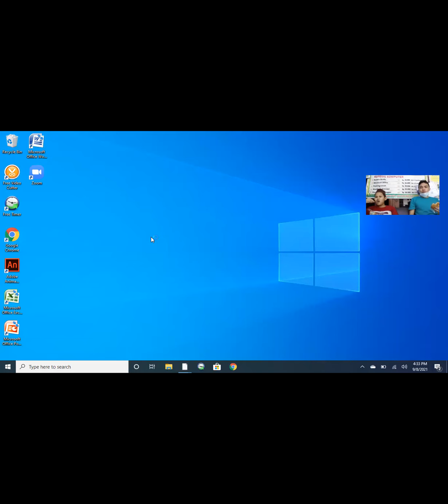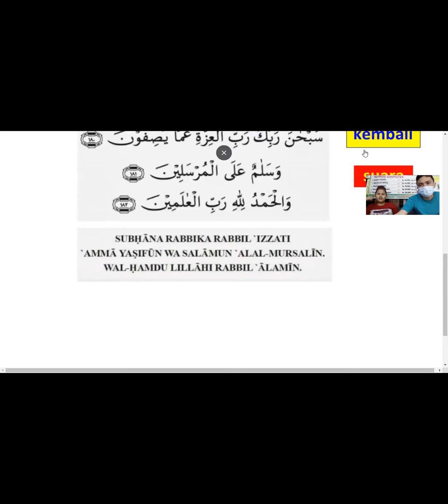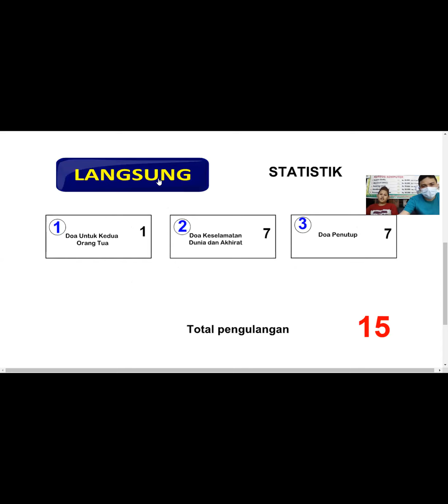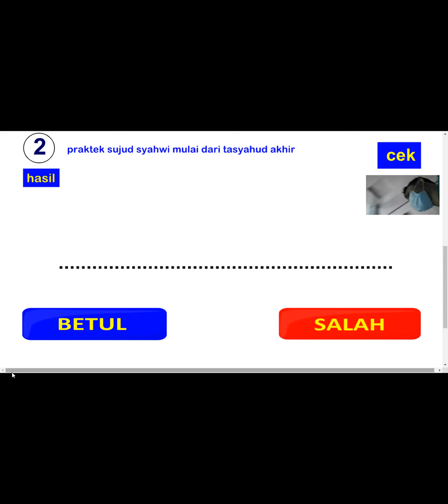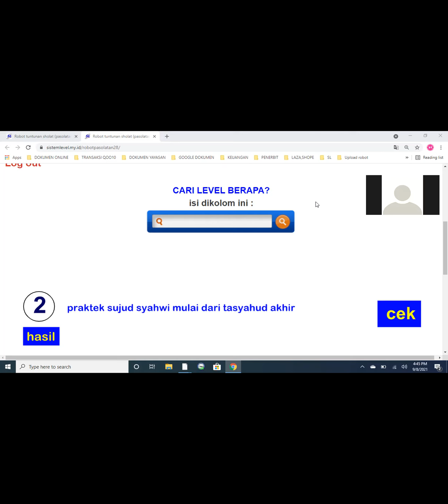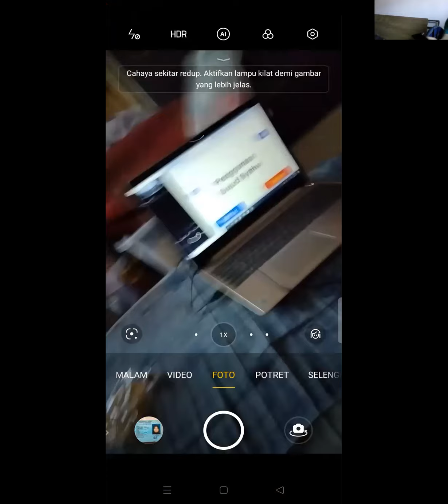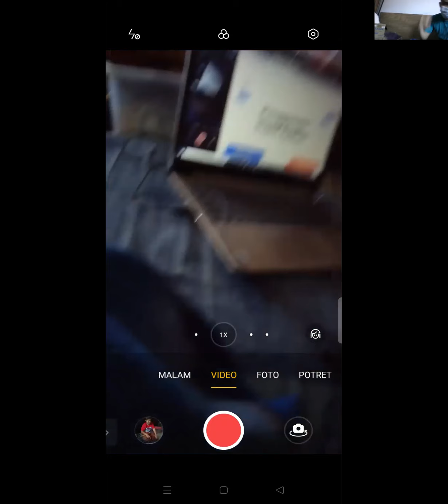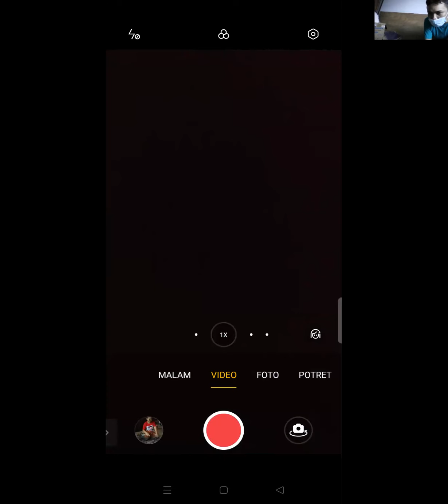PERTEMUAN 18 FAWAS level 28 PRAKTEK SUJUD SAHWI belajar tuntunan sholat dengan robot sistem level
FAWAS kelas 5 SD umur 11 tahun

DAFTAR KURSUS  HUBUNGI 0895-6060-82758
ALAMAT :
SISTEMLEVEL JL TAMBAK BOYO RAYA NO. 29 SEMARANG

PRIVAT (1 guru 1 anak)  BISA ONLINE jarak jauh pakai zoom ataupun datang langsung dengan protokol kesehatan:
PAKET 1 BULAN 4 KALI PERTEMUAN =
Rp 120.000 durasi 15 menit / 30ribu tiap pertemuan
PAKET 3 BULAN 12 KALI PERTEMUAN =
Rp 300.000 durasi 15 menit (HEMAT Rp 60.000) / 25ribu tiap pertemuan
PAKET 1 TAHUN 48 KALI PERTEMUAN =
Rp 960.000 durasi 15 menit (HEMAT Rp 480.000) / 20ribu tiap pertemuan

kenapa belajar pakai ROBOT SISTEM LEVEL ?
1. Dijamin masuk ke memori otak murid.
2. Belajar hanya rumus-rumus nya saja.
3. Belajar dengan pengulangan yang efisien.
4. CBSA (murid belajar sesuai kemampuan masing-masing).
5. Pengulangan dengan jeda untuk memperkuat daya ingat.

DIJAMIN PASTI BISA asalkan semua rumus-rumusnya sudah masuk dimemori otak kamu dan kamu masih ingat seluruh rumus-rumus tersebut.

ROBOT SISTEM LEVEL mampu memasukkan rumus - rumus ke memori otak murid dalam waktu singkat. tapi tidak hanya masuk ke memori otak saja, robotnya juga dilengkapi sistem pengulangan dengan jeda untuk memperkuat daya ingat.

setelah berhasil masuk ke memori otak pakai robot sistem level musuhnya tinggal satu aja yaitu LUPA , untuk mengantisipasi hal ini robot sistem level mampu memaksimalkan daya ingat sehingga kamu tidak cepat lupa.

METODE SISTEM LEVEL sudah dipatenkan sejak 26 Maret 2018 nomer P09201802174

Perjanjian privat :
- Masa jatuh tempo 1 bulan, 3 bulan dan 1 tahun tergantung paket yang diambil, jika sudah sampai masa jatuh tempo maka kursus dianggap sudah selesai, murid masih bisa menghabiskan sisa kursus tanpa batasan waktu selama kursus masih buka dan bersifat sedekah bukan kewajiban dengan konfirmasi terlebih dahulu.
- Jika datang terlambat, jika jadwal kursus padat maka tidak bisa ikut kursus dan bisa ganti dihari berikutnya pada jam kosong dengan perjanjian terlebih dahulu, diharapkan datang sebelum jam pembelajaran mulai.
- Jika murid ijin maka bisa diganti dihari berikutnya pada jam kosong dengan perjanjian terlebih dahulu.
- Apabila guru ijin maka akan ada pengembalian dana atau ganti hari lainnya dengan konfirmasi terlebih dahulu.
- Pengembalian dana bisa diambil sebelum jatuh tempo jika sdh jatuh tempo tidak ada pengembalian dana, murid masih bisa minta pengembalian dana atau ganti hari lainnya tanpa batasan waktu selama kursus masih buka dan bersifat sedekah bukan kewajiban.
- Lembaga kursus sistem level berhak mempublikasikan kegiatan belajar dan mengajar di media manapun.